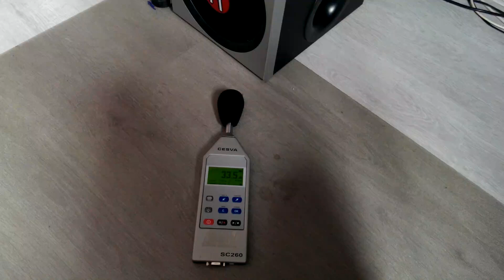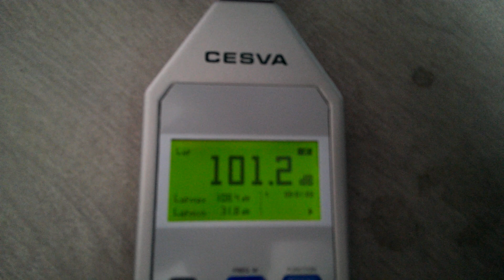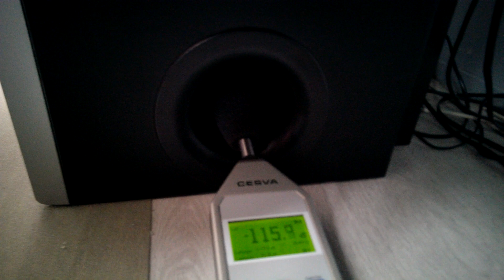HTC One Bass Test Hardstyle (Brennan Heart & Wildstylez - Lose My Mind)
The Cesva SC260 is used to check dB(A) levels and in the bassport it exceeded the devices maximum shown by a ^ next to the sound level

Uncut, Unedited, straight from my HTC One!